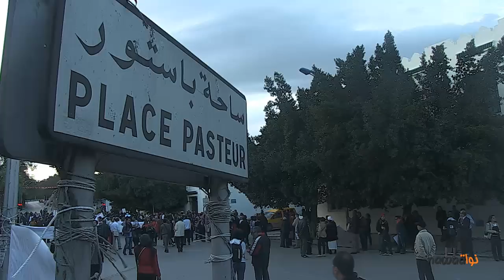مسيرة إفتتاح المنتدى الإجتماعي العالمي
انطلقت يوم امس الثلاثاء 26 مارس فعاليلات المؤتمر الاجتماعي العالمي بمسيرة جابت شارع الحبيب بورقيبة و محمد الخامس في اتجاه ساحة باستور لتنتهي المسيرة امام قبة المنزه اين تجمعت عديد الوفود التي شاركت في المسيرة من مختلف بلدان العالم .
عديد المنظمات من المجتمع المدني الوطني و الدولي كانت حاضرة الى جانب عديد الوجوه السياسية كذلك .
كنا على عين المكان و حاولنا رصد اهم محطات هذه المسيرة التي انطلقت بها فعاليات افتتاح المنتدى الاجتماعي العالمي .